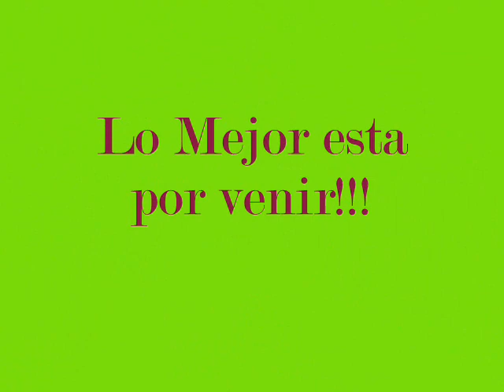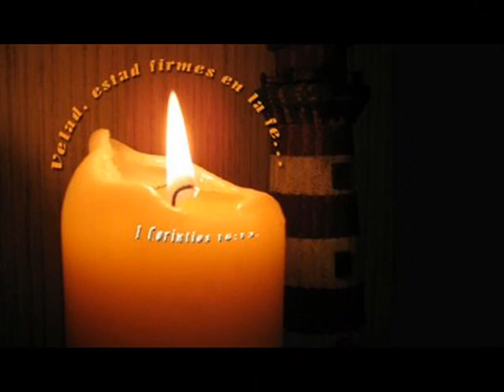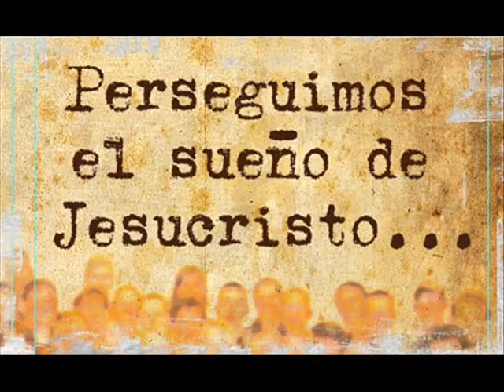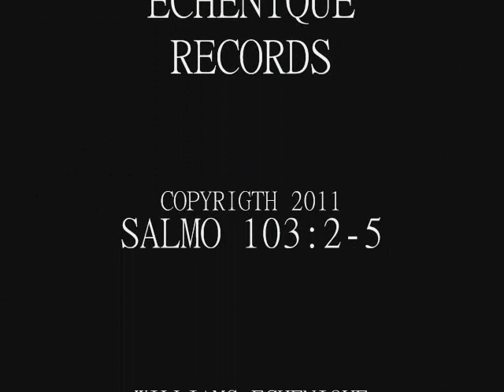CONTRA LAS TINIEBLAS por Echenique Records.wmv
Basta!!! de tanta música con mensajes de destrucción, es tiempo que saliera un nuevo concepto de edificación para esta humanidad...Echenique Records Company WE